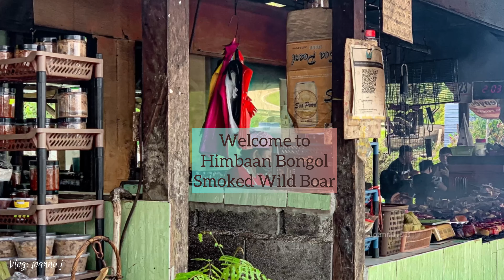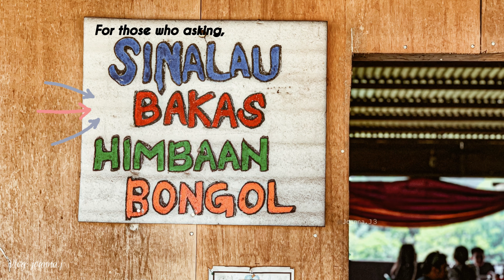SINALAU BAKAS Himbaan Bongol vlog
Sinalau Bakas (aka smoked wild boar) is very famous in KKcity.